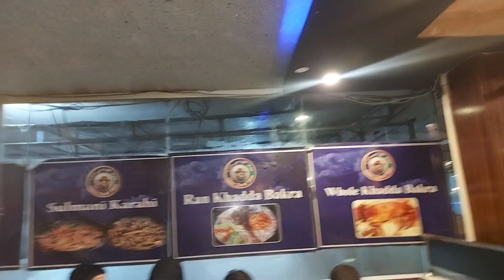Nisar Charsi Tikka Johar Town Lahore